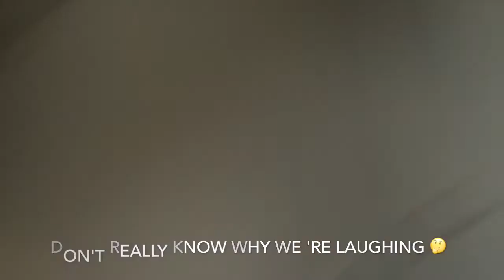1. Boxman, fictional, by Zebra Studio Post credit Scene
The contents of the films reflect only their authors’ opinions and are not endorsed by the course instructor and the university.